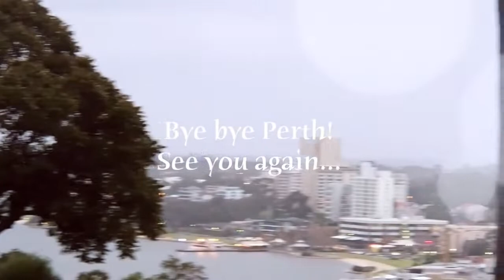Kids activity in Perth, Australia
Trip to Perth, Australia